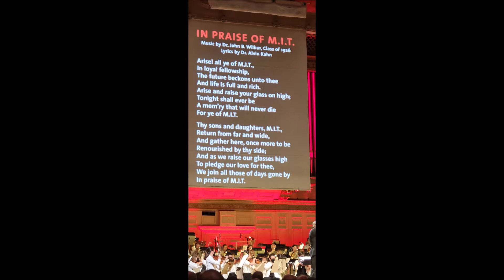MIT 50th Reunion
Scenes from My MIT 50th Reunion - May 26-29, 2022